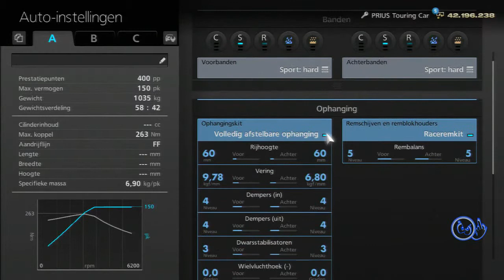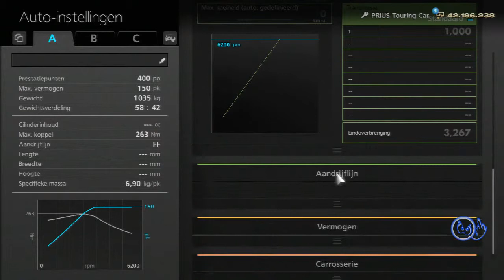Gran Turismo 6 Onemake PRIUS CUP Prius Touringcar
Gran Turismo 6 Onemake Prius Cup Prius Touring
I try to do every race with a normal and a race version.
I used the Touring version
Not much to change, but drives better then the G version.

Tags.
Gran Turismo,
GT6,
GT6 gameplay,
GT6 playstation 3,
Playstation,
Playstation 3,
Playstation 3 computer,
PS3,
Gameplay,
videogame